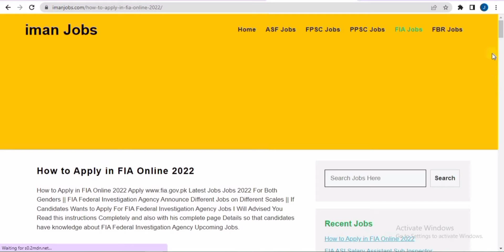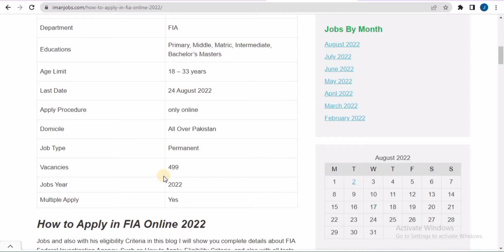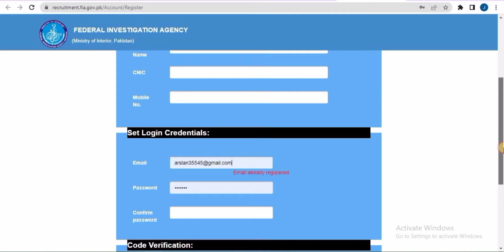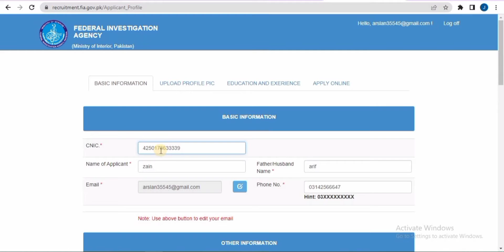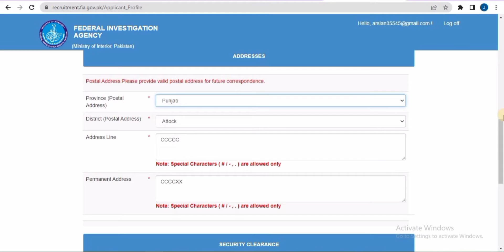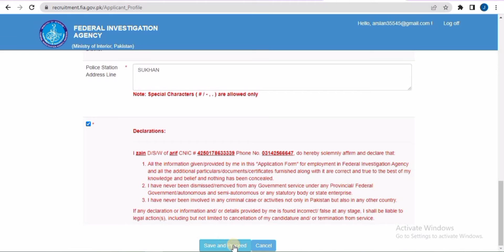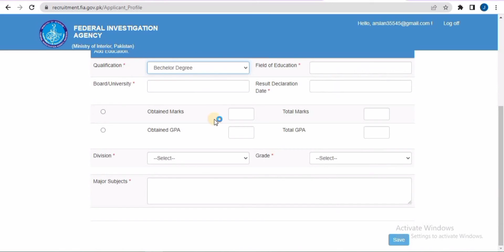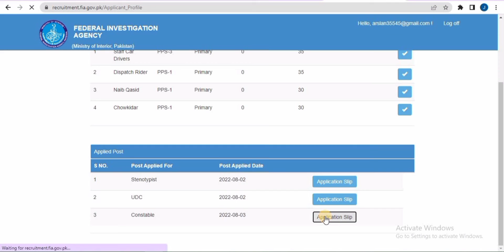how to apply in FIA | FIA k form kese fill kryn | FIA jobs | today jobs in pakistan | JOBSBAZAAR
FIA k form kese fill kryn
how to apply in FIA
FIA jobs
FIA form
fia jobs
fia k from kese fill kryn